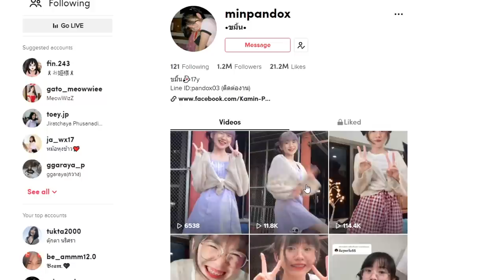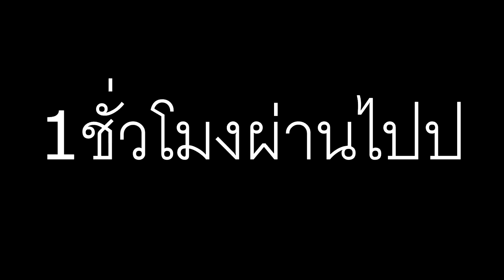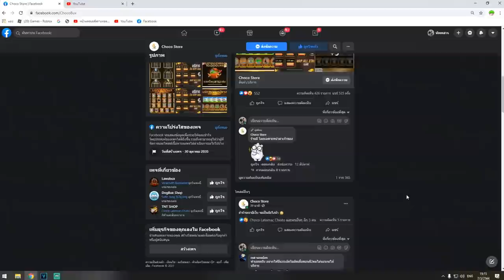แกล้งเป็น อสูรข้างขึ้น ไปเกรียนคน! โคตรโหด! เเต่กลับโดน...